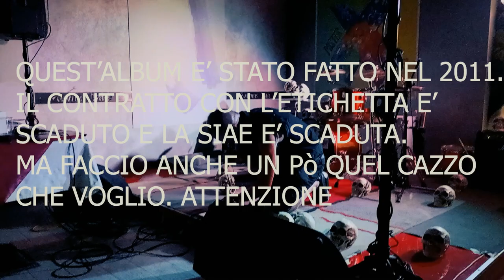FRANCESCO PETUCCO - PAURA E DELIRIO AL VICENZA ROCK (HERESIAE SPECIAL LIVE SHOW) IN FINALE!!!!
Benvenuti nel canale ufficiale di Frank Nile, la One Man Band che fonde potenza, oscurità e creatività in un’esperienza sonora unica. 🎸🔥 Ogni brano e ogni video qui presenti sono il frutto di un’anima solitaria che esplora le profondità del metal, attraversando territori sonori che vanno dal death metal più feroce alle atmosfere cupe del dark metal, fino alle sfumature futuristiche e industriali della techno. ⚡🎶

Qui troverai:

Brani inediti che mescolano tecnica e passione. 🎵✨

Performance e video musicali completamente autoprodotti. 🎥🤘

Sperimentazioni uniche dove il metal incontra l’elettronica e il dark. ⚙️🌌

Ogni nota, ogni riff e ogni beat è pensato per trascinarti in un mondo di intensità e vibrazioni oscure. 🎧🌑 Segui il canale per restare aggiornato su tutte le nuove uscite e unisciti alla community di chi vive la musica metal in tutte le sue sfumature. 🤟🔥

DOPO UN ANNO DI BATTAGLIE TRA BAND PETUCCO E' PASSATO IN FINALE AL VICENZA ROCK CONTEST!